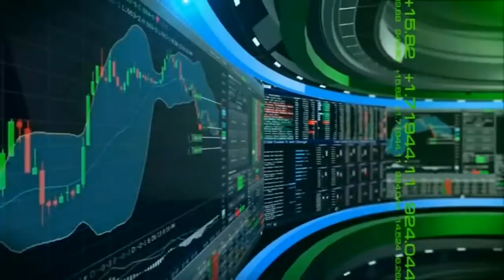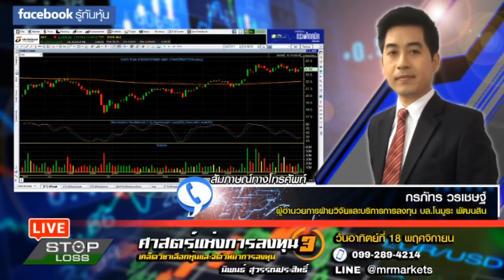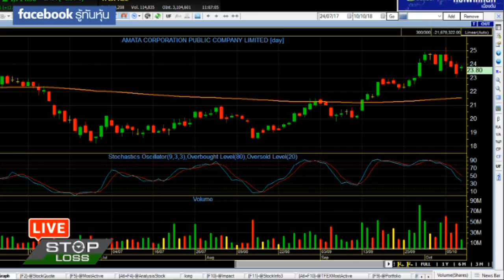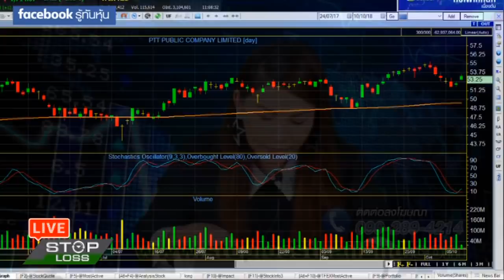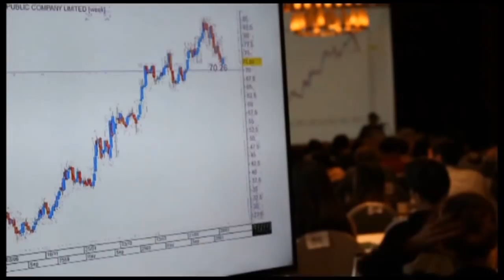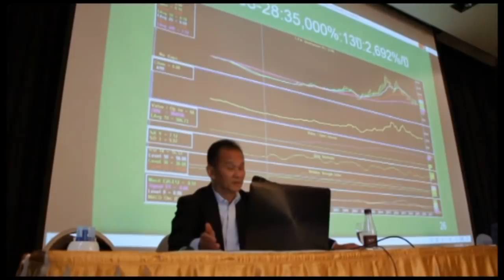10 10 61 stop loss live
10-10-61 stop loss live

ตลาดหุ้นไทยเช้านี้เปิดโดดกว่า 10 จุด เมื่อมีแรงซื้อกลับเข้ามาซื้ออีกครั้งตั้งแต่ช่วงท้ายตลาดเมื่อวาน โดยกองทุนหลังจากที่ขายทำกำไรออกมาหลายวัน มาปรับกลยุทธ์วันนี้กับ คุณกรภัทร วรเชษฐ์ ่บล.โนมูระ พัฒนสิน